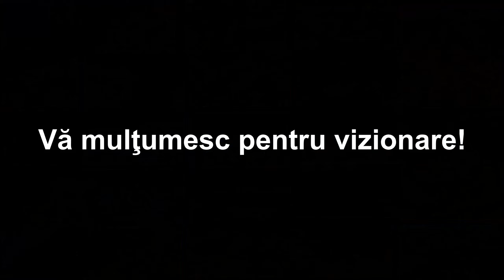Autostrada A3 Nușfalău - Suplacu de Barcău, nod rutier | punct de intoarcere | strat de uzura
Stratul de uzură se asterne in capatul de lângă Suplacu de Barcău

Constructor: Nurol, Turcia
Lungimea lotului 13 km care cuprind:
un nod rutier la Nușfalău,
7 pasaje,
5 poduri,
o parcare de scurtă durată, punct de sprijin pt intretinere

Un like și share ajută tot timpul

Dacă dorești să contibui la realizarea acestor filmări
sau să afli informații inedite din spatele lor si nu numai